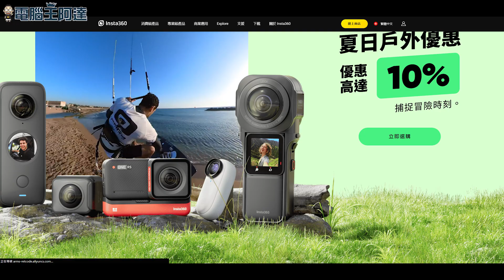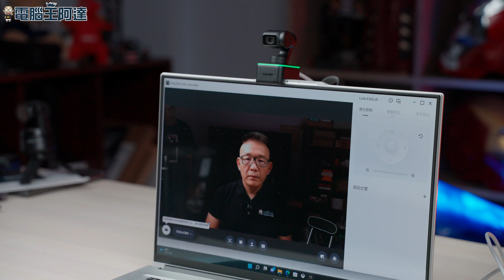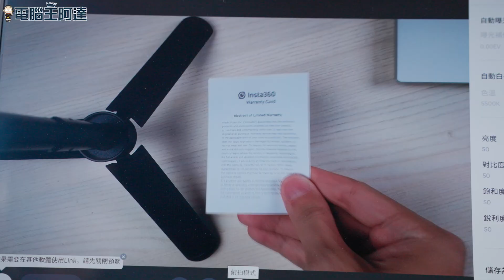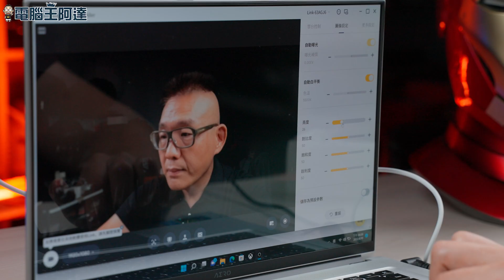Insta360 Link 動手玩：會自動追蹤人臉的多功能 AI 4K 網路攝影機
Insta360 Link 是一款內建雲台功能的 AI 視訊鏡頭，搭載 4K 解析度及 1/2’’ 感光元件，內建 AI 追蹤技術讓 Insta360 Link 能透過手勢控制，牢牢鎖定使用者臉部並進行追蹤，而且免驅動跨平台支援如 Zoom、Google Meets、Teams 或 OBS 所有視訊應用。除此之外 Insta360 Link 還有白板增強、90度直立豎拍、智能桌面多種功能於一身，可讓用戶輕鬆應付任何遠距工作或透過 OBS 進行各種直播，全新的智能桌面俯拍模式，可讓老師或直播主快速在拍攝面部及桌面之間切換，透過軟體演算法可自動調整桌面物體角度與方向，無論是老師視訊教學展示筆記或直播主開箱介紹產品都更為輕鬆便利，不論是商務會議、線上靜態動態教學、直播主展示帶貨都很適合。
00:00 前言
01:00 Insta360 Link 開箱
01:30 Insta360 Link 功能介紹
04:27 Insta360 Link 錄影與追蹤功能實測
05:20 結語